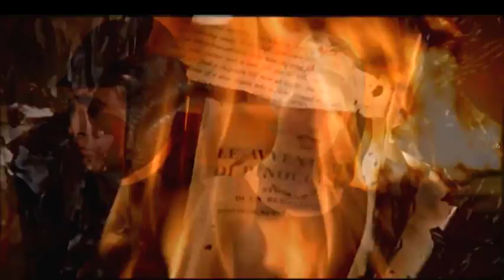PostFeature: Insurgent and Cinderella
It's the best film review show around!

Jessica Kellgren-Hayes and Joseph Gunn review Insurgent and Cinderella